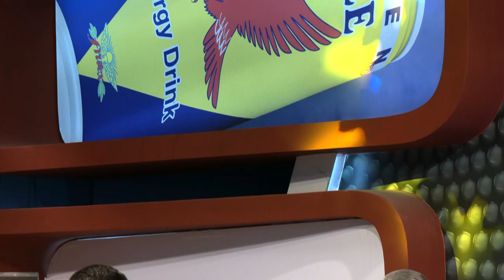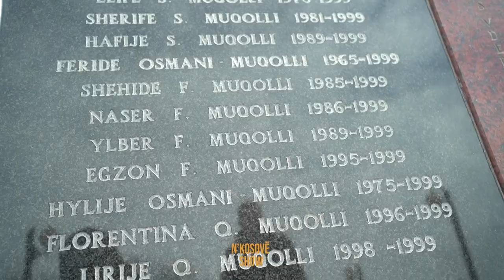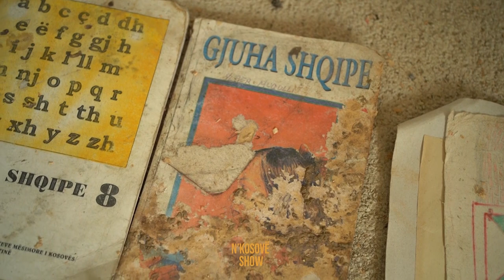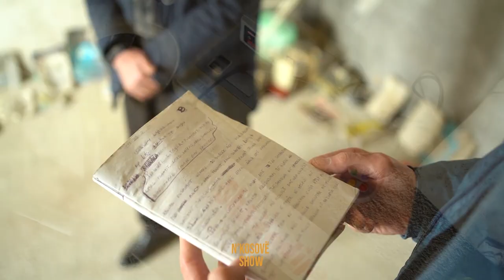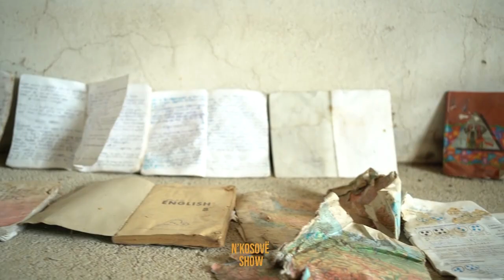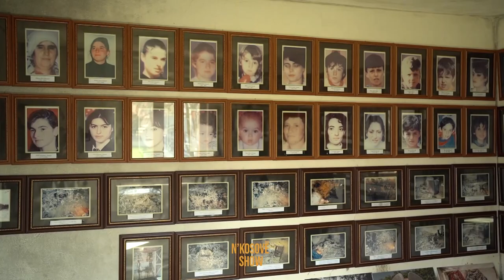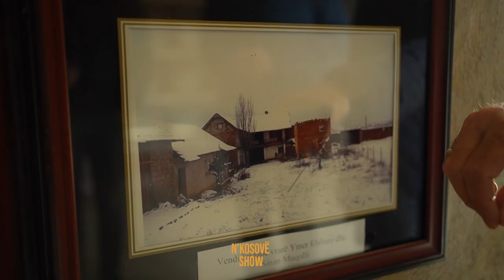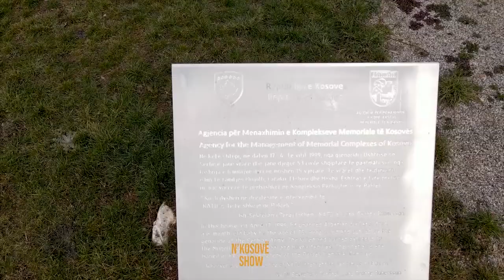Shperthen ne lot i mbejtuari i Poklekut “O bre e lypsha Nanen pa Nanen nuk dojsha me ike “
n'Kosove Show - Fadil Muqolli, Leotrim Caraku